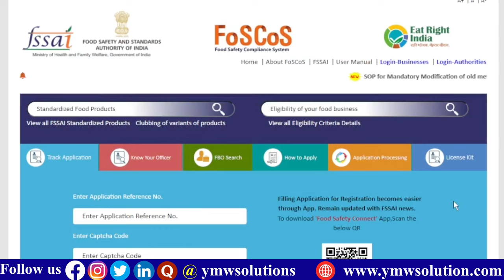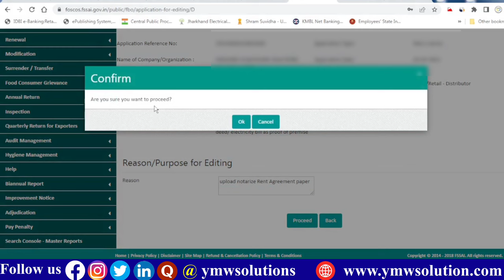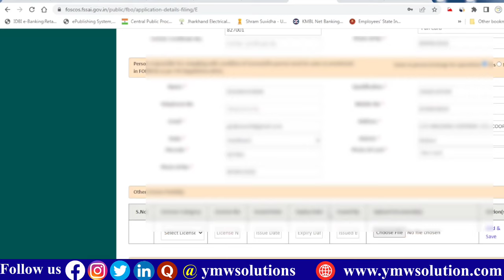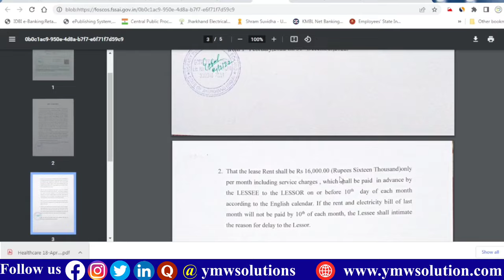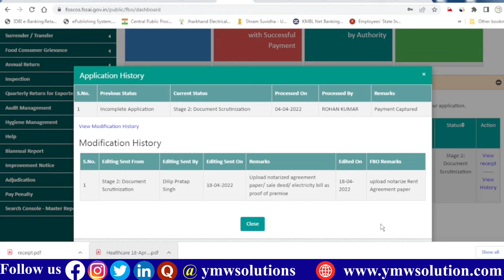fssai reverted application by authority | How to submit fssai reverted application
How to submit FSSAI Clarification |How to submit fssai revert application | FSSAI reverted application

In this video i will show you how to reply online FSSAI reverted application by authority step step by process.

1.Free Demat Account
2.Zero Equity Delivery
3.₹20 Per Order in Intraday, commodity and currency
4.Limit Upto 20 Times
5.MTF Facility Available
6.30 Years Of Trust